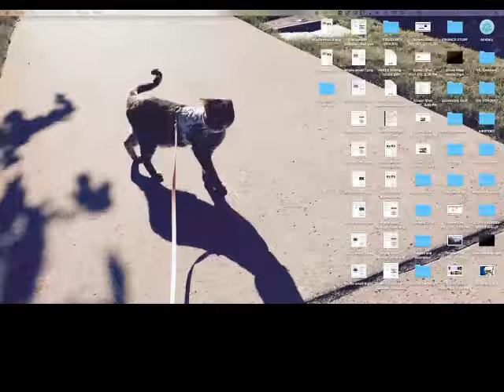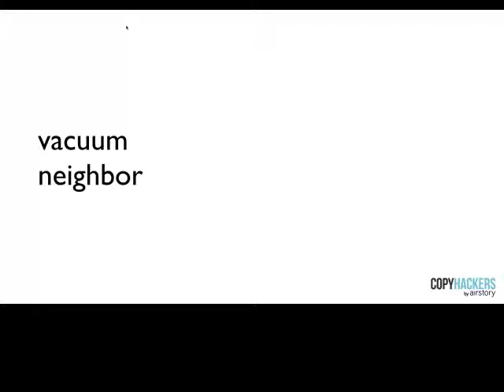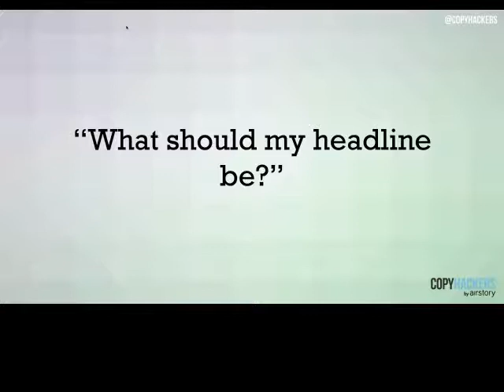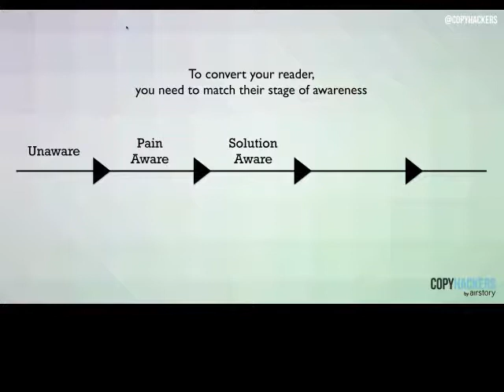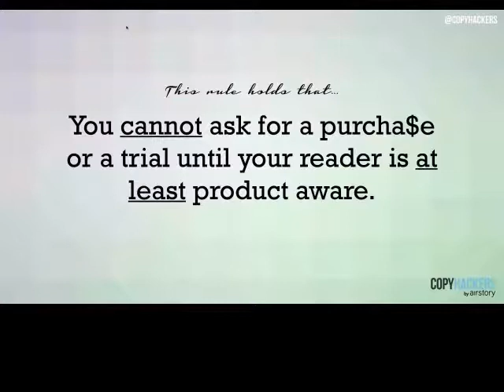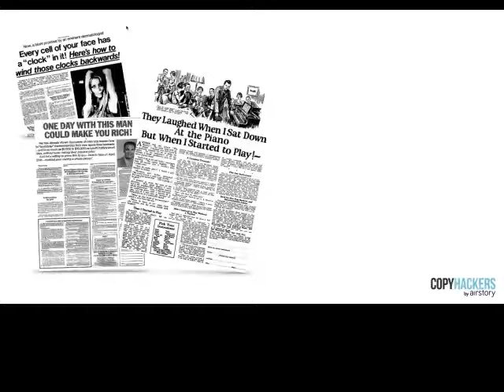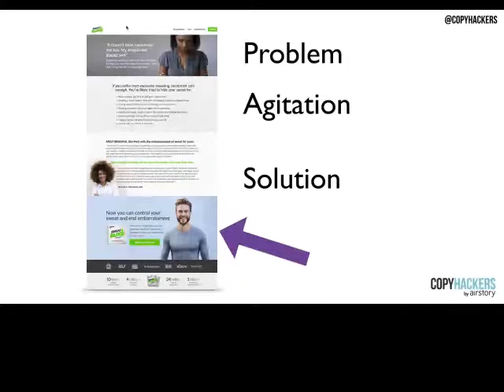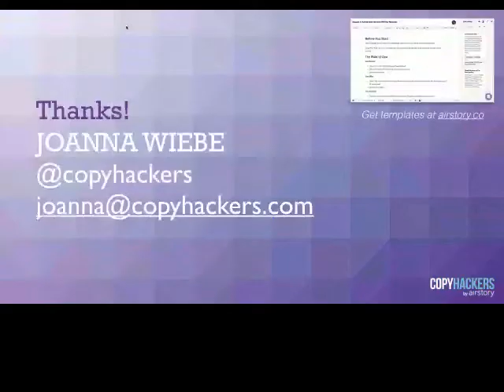Crash Course in Conversion Copywriting with Joanna Wiebe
You'd never "take a stab" at engineering a bridge or roofing your house or even giving yourself a haircut.

So why do you keep guessing (and failing) at copywriting?

Copy is your online salesperson. In this session Joanna Wiebe of Copy Hackers and Airstory will teach you the formula-based approach to turn your failing messages into copy that converts.

Join the Conversion Corner newsletter and get a free 5-day course on emotional marketing plus a comprehensive guide to Writing Landing Pages that Convert